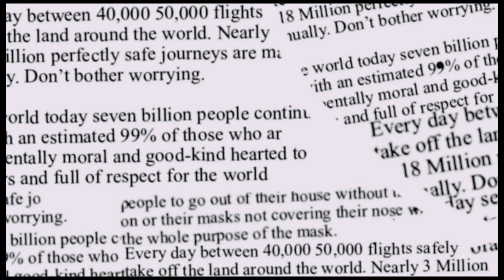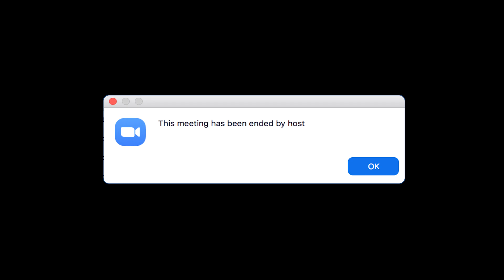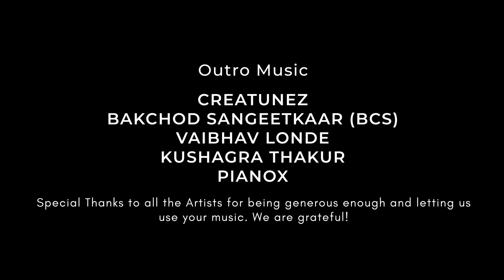Project Pandeymic | Comedy Mini Webseries | Ep05 | Chat Kya Bolri Hai? | Shot During Lockdown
Are we visible? Audible? Plug in your headphones, unmute the laughter. It's time for- PROJECT PANDEYMIC ⚡👩‍💻👨‍💻 ⚡

The gang of namune is finally here. Watch Satya, Harsh, Divya, Darshan, and Payal discuss everything- and we mean EVERYTHING except their own quarantine project in this epic series shot and edited entirely in lockdown.

Directed by
Lalit Shejwal

Created & Written by
Dhruv Kadam

Cast
Abhishek Agdekar
Yash Kadam
Zainab Changi
Ayushraj Pandey
Vaishnavi Ambavane

Executive Producers
Sanket Angane
Pravin Gangwani

Editor
Lalit Shejwal

Animation & Packing
Pranali Tulaskar

Pratik Sakpal

Intro Music
Olexsandr Ignatov

Outro Music

Creatunez
Bakchod Sangeetkaar (BCS)
Vaibhav Londe
Kushagra Thakur
PianoX

Special Thanks to all the Artists for being generous enough and letting us use your music. We are grateful!

Graphics & Posters
Shirin Pitale

Zainab Changi

Rashmi Agdekar
Abizer Changi
Aaryaman Mishra
Pooja Gosavi
Sahil Achrekar
Nylesh Aquinas

Episode 1

Episode 2

Episode 3

Episode 4

Episode 5

Intro Teaser

The entire project is shot & edited during lockdown from home maintaining the social distancing rules.

Free Use Music by OlexandrMusic

| Kutuhala |

Kutuhala is an independent Indian film group, aiming to blend a new language of storytelling. A language that blends Theatre and Cinema.

Kutuhala presents timeless stories which capture reality and issues existing in the society.